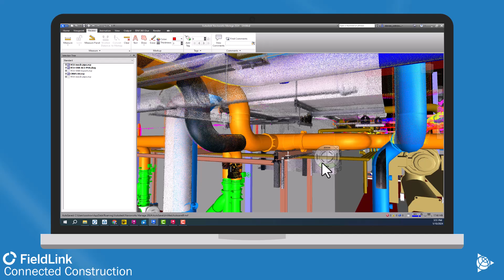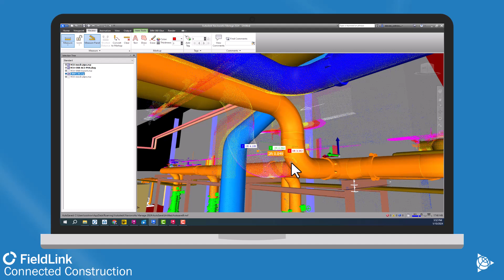Trimble FieldLink 6.9: [Scan] MEP Fabrication, Mech room inspection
Fabricating MEP systems is a necessity in today’s complex building environments to remain on schedule, profitable and in business. With FieldLink 6.9 and X series scanners confirm fabricated parts will fit on site.

Fieldtech.trimble.com